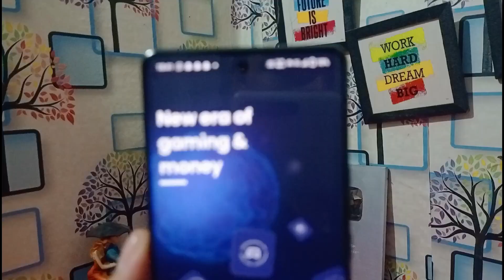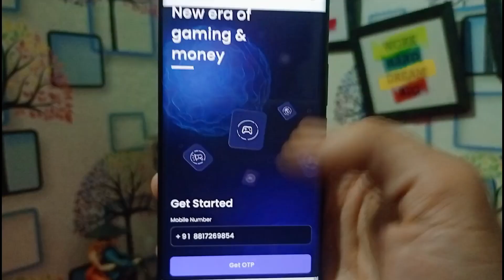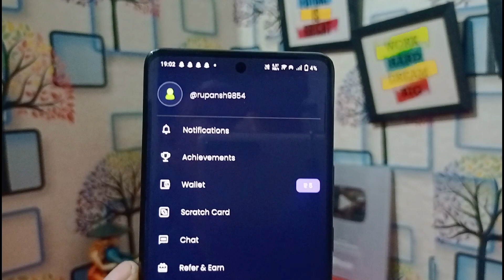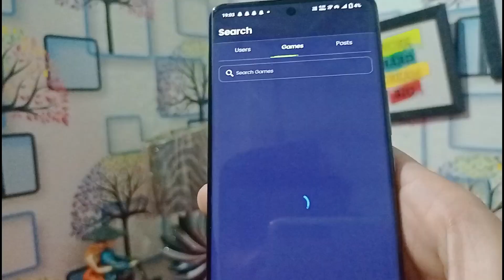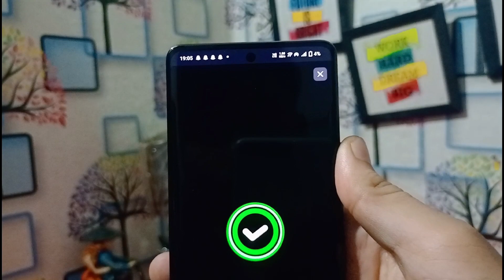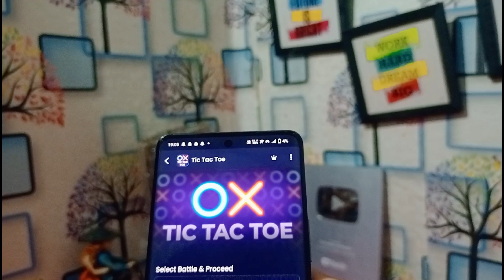FREE GAME खेलकर हर रोज कमाओ ₹1450 FREE PAYTM CASH | Play & earn free Paytm cash earning apps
FREE GAME खेलकर हर रोज कमाओ ₹1450 FREE PAYTM CASH | Play & earn free Paytm cash

Refer Code - NGPT0223

FREE GAME KHELO KAMAO
GAME KHELO PAYTM CASH
Play game earn money
Play games earn cash
Paytm cash by playing games
Play & earn withdraw money
Sign up and paytm cash
Sign up and earn money
Paytm New Bug Offer Today
Paytm 100 bug Offer
Paytm Refer & Earn
Paytm Bug

Rupansh Sengar Owner Of ( Techno Rupansh  ) YouTube Channel

  TECHNO RUPANSH